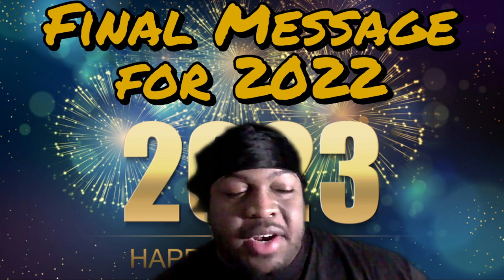MY FINAL MESSAGE FOR 2022-2023 #2022 #2023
MY FINAL MESSAGE FOR 2022 GOING INTO 2023!